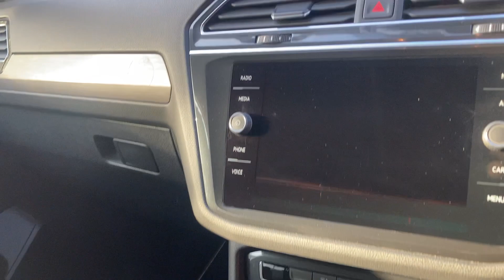2019 Volkswagen Tiguan Allspace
AMT Specialist cars Leeds are pleased to bring another hand selected, full service history vehicle to the market.
We have here a Volkswagen Tiguan Allspace TDI SE Nav.
This fantastic 2.0 diesel engine has covered just 45,313 miles, registered in 2019 this really is a great example of a used vehicle that must be seen!
These vehicles are the perfect mixture of comfort and practicality with 4 wheel drive and 7 seats.
As you can see from the images, the vehicle has been kept in amazing condition and has a brilliant specification.

Service History:

24/08/2021 – 35,400 miles.

Specification includes;

7 Seats,
Electric Tailgate,
DSG Gearbox,
4 Motion with Terrain Select,
Apple/Android CarPlay,
Front and Rear Parking Sensors,
Parking Aid,
Satellite Navigation,
Privacy Glass,